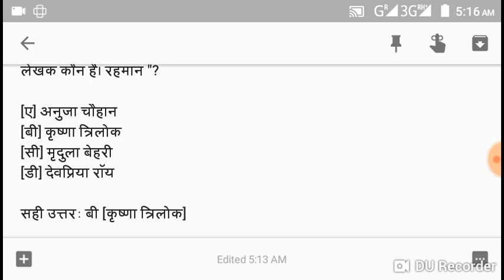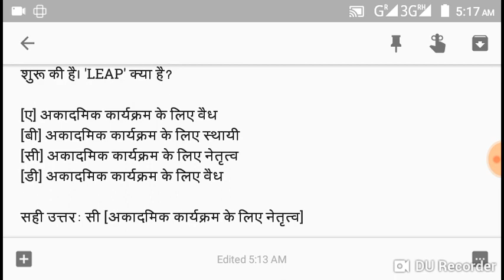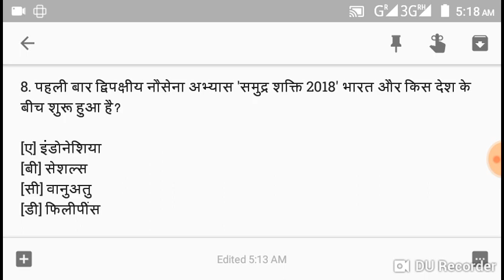16 nov current affair, chandigarh police